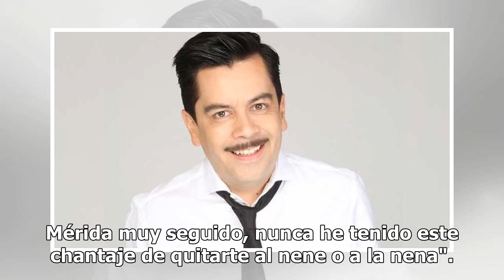Carlos Espejel le manda este mensaje a Alma Cero luego de verla con hombres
Esta semana te dimos a conocer a través de nuestra versión impresa que luego de que Alma Cero rompiera su relación con Carlos Espejel, se consuela no con uno, sino con dos hombres. Ante las fotografías que comprueban que la actriz le está dando "vuelo a la hilacha" a su soltería, así reaccionó su ex...